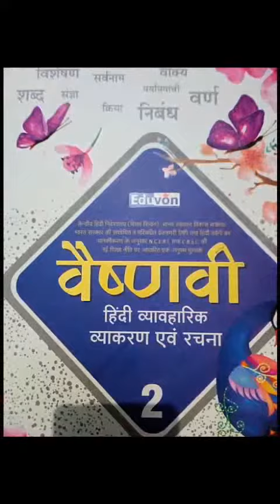Class-2 Hindi by Priyanka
grammar Chapter-2 वर्ण विचार (Written work)